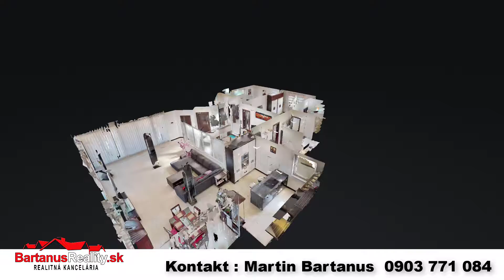3 izbový byt na prenájom